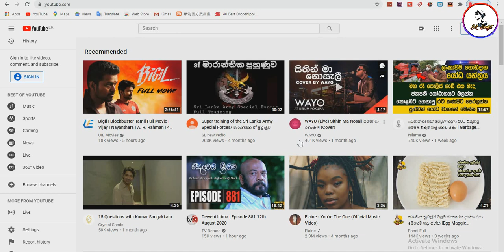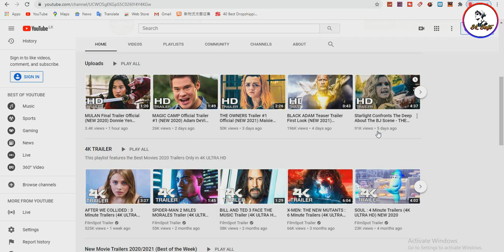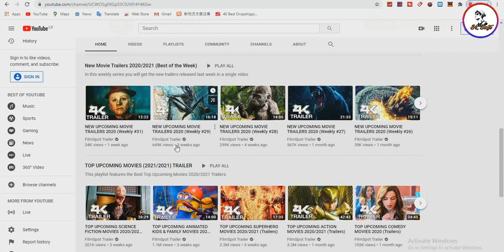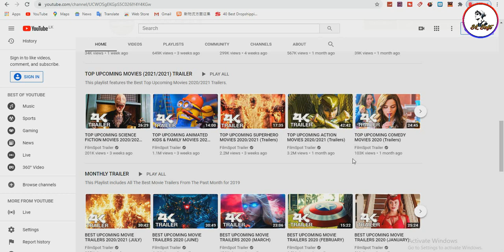Youtube Subscribe VS Views Explain සිංහලෙන් හැමදේම